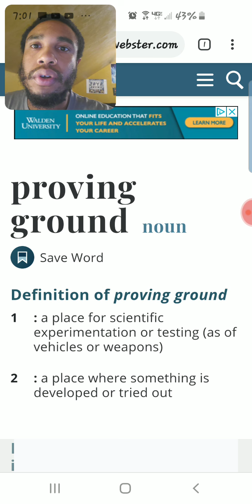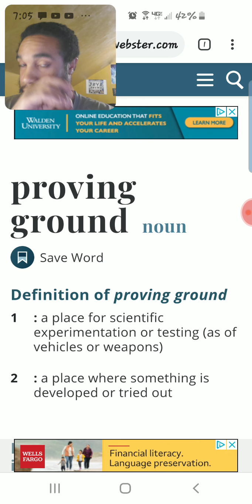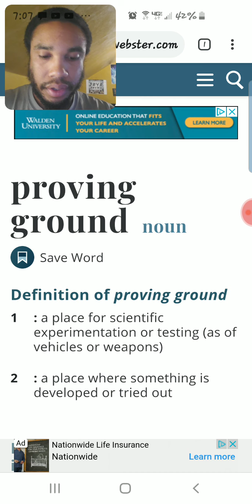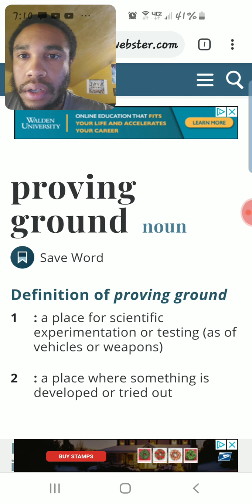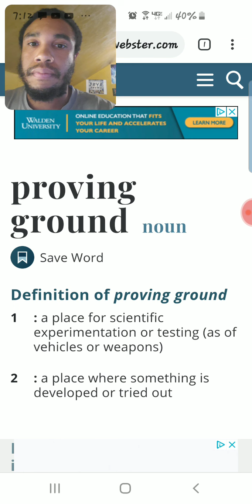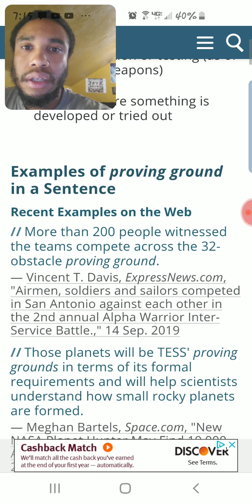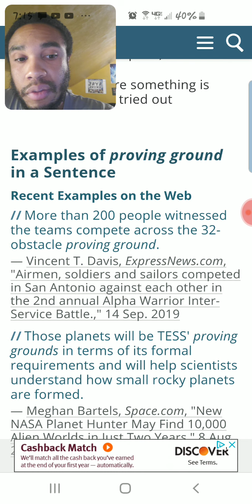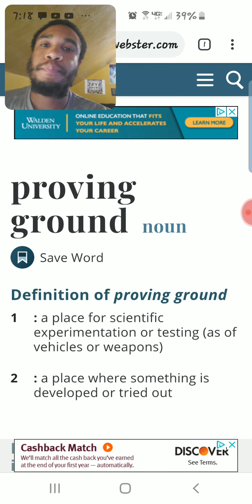The Proving Grounds